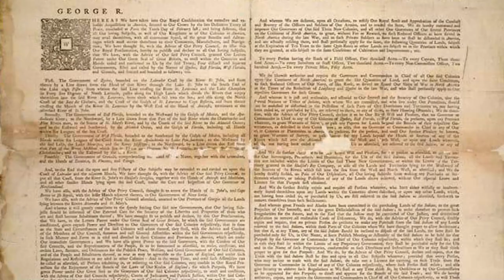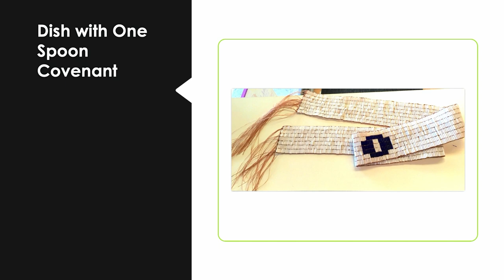A Land Acknowledgement with David Wolfman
Did you know Nov.1-7 is Treaties Recognition Week?
In recognition of Treaties Week, George Brown Chef David Wolfman shares a brief overview of treaty history, rights and relationships — starting with the Royal Proclamation of 1763.

This video was produced in collaboration with George Brown College's Indigenous Education & Services team. Our team assists Indigenous students in navigating resources, providing information on college-wide activities, as well as other services such as counselling, cultural teachings and workshops. We equip our community with the skills and tools they need to achieve your academic, work and life goals. We offer daily, virtual appointments for students to ask questions about our services, and receive support on their journey as indigenous students at GBC.